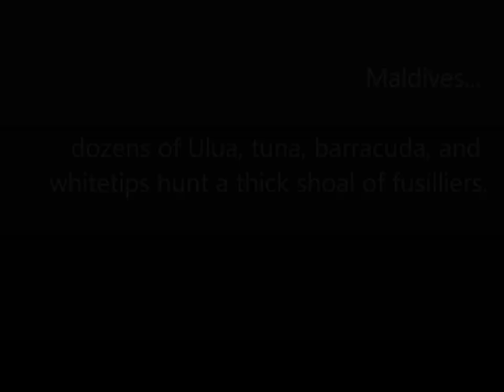Maldives, fusilier fishnado, September 2011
while diving in the Maldives, divemaster Momo and I found ourselves surrounded by a massive spiral shoal of fusilliers being hunted by Ulua (giant trevally), whitetips, barracuda and tuna. A spearfishers dream! But none were there...